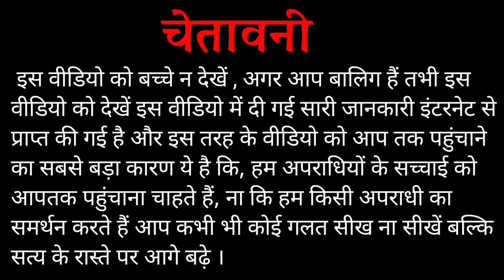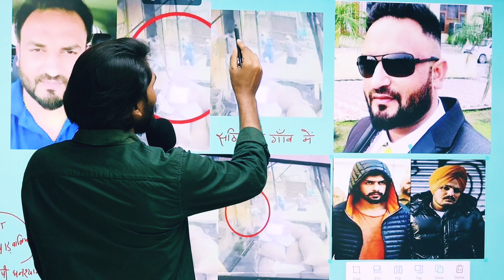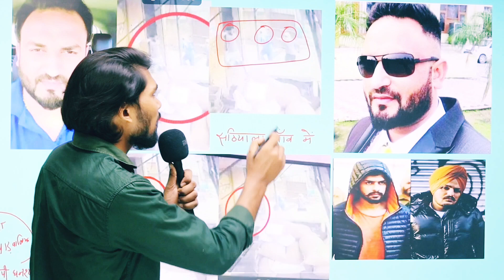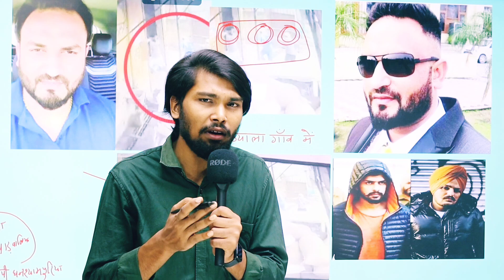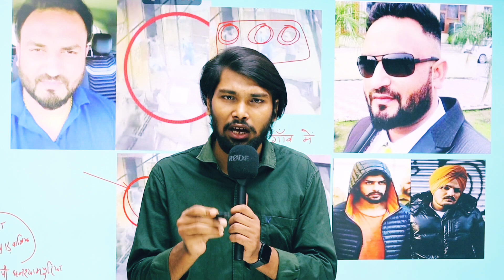सिद्धू मूसे वाला हत्याकांड के एक साल बाद जरनैल सिंह का हत्या ! अंधाधुंध फायरिंग ! लॉरेंस का 4 शूटर !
इस वीडियो में मैंने चर्चा किया है किस तरह से पंजाब के अमृतसर के अंदर एक भयानक गैंगवार की वारदात को अंजाम दिया गया जिसमें गैंगस्टर जरनैल सिंह को गोलियों से भून दिया गया इस मामले में क्या-क्या जानकारी निकलकर सामने आ रही है तमाम बातों का चर्चा इस वीडियो में किया गया है साथ ही साथ किस तरह से जरनैल सिंह के ऊपर ताबड़तोड़ फायरिंग किया गया उन तमाम चीजों का भी जिक्र इस वीडियो में किया गया है
हालांकि इस वीडियो में दी गई उपर्युक्त तमाम जानकारियां सूत्रों के हवाले से प्राप्त की गई है इसलिए वीडियो को देखने के बाद ज्यादा विचार विमर्श ना करें ।

Lots of ❤️